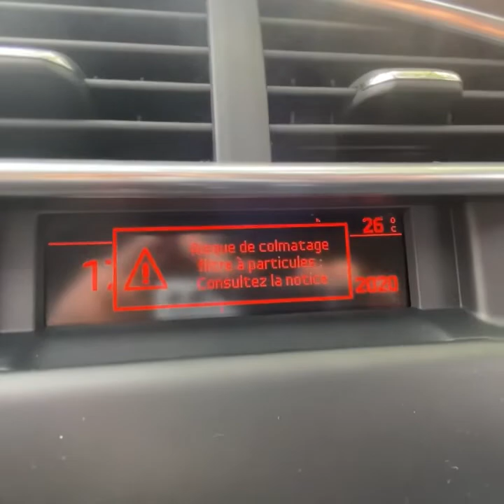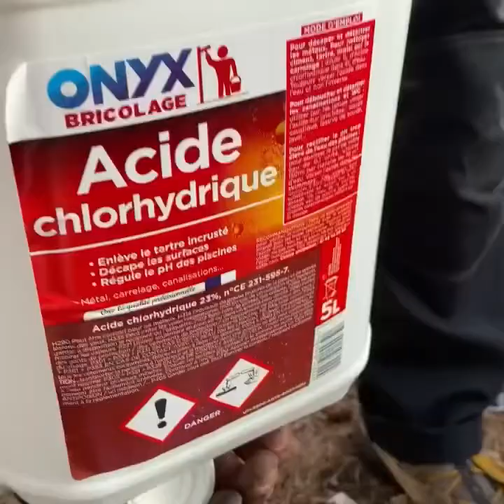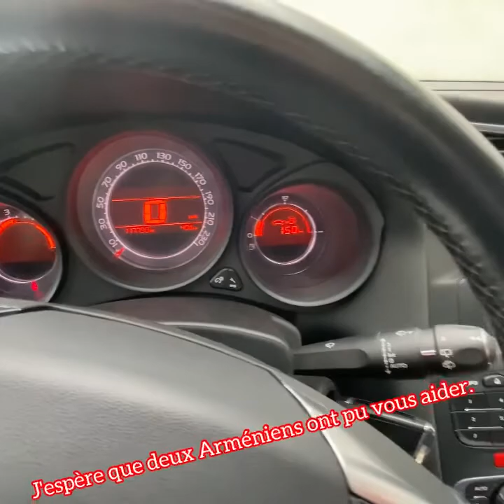100% résolvons le problème FAP 9 euros Risque de colmatage pour tout véhicules filtre a particules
100% Nous résolvons le problème FAP pour 9 euros Risque de colmatage FAP  pour tout  véhicules ✌🏻